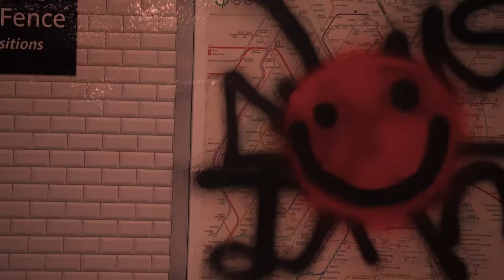HEXIS AG300 - ANTI-GRAFFITI LAMINATION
Choose what you want to see on your walls thanks to AG300 anti-graffiti lamination!
Easy surface cleaning to protect your corporate identity 👌